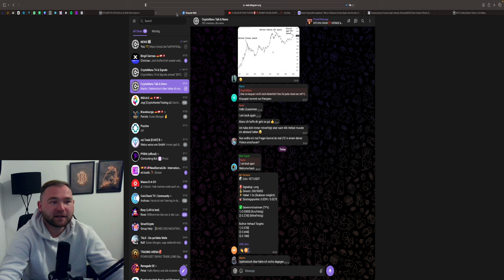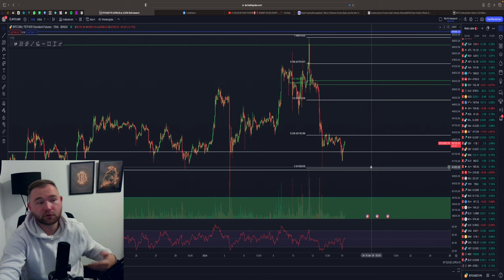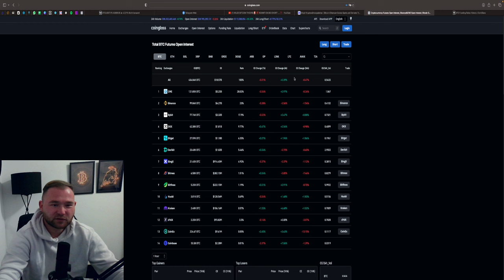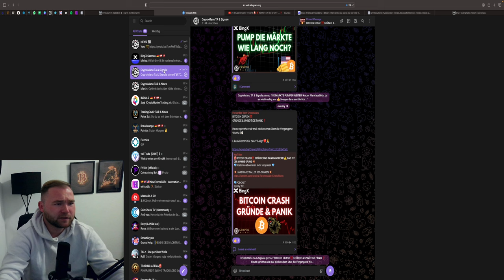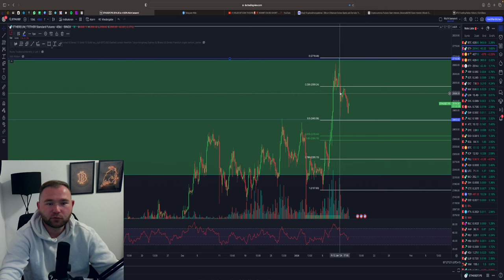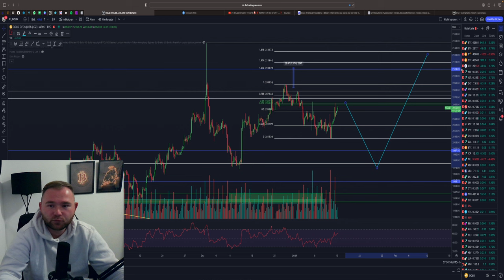BITCOIN PUMP ❓🚀 ERHOLUNG NACH DUMP❓ DIESES LEVEL IST WICHTIG‼️ Chartanalyse